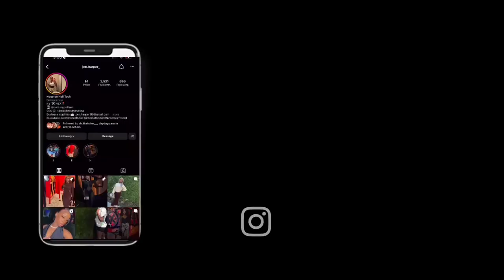Breast Augmentation Vlog | I Went To Miami To Get My Boobs Done 🙊🍒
Comment Any Questions You Have For Part 2 Update.

Follow Me On All Platforms :
Cooking Page- Cooking.withjen
Nail Page- Slaybeautyandspa